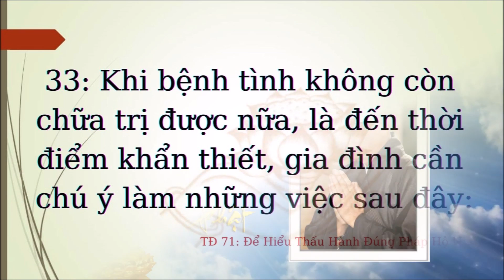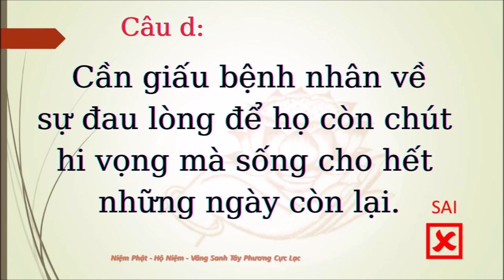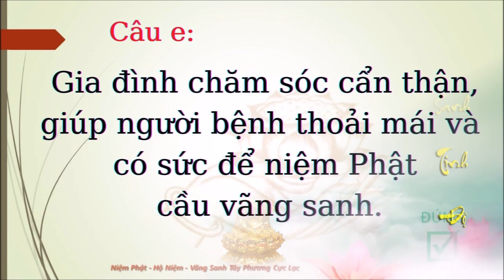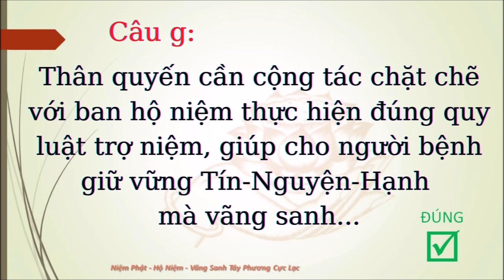071 Hiểu Thấu Hành Đúng Pháp Hộ Niệm - Cư Sĩ Diệu Âm